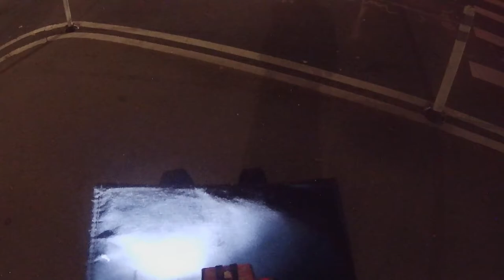Bronx/Manhattan/NYC - Scooter Trip - 20211206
Traveling on a kick scooter in rain from Bronx to Manhattan/NYC and then back from Manhattan/NYC to Bronx
From Pelham Bay To Central Park
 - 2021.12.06